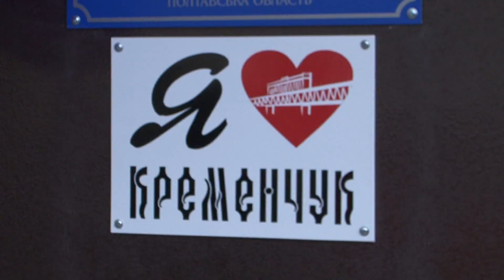Кременчуг. Молодежный не окраина!